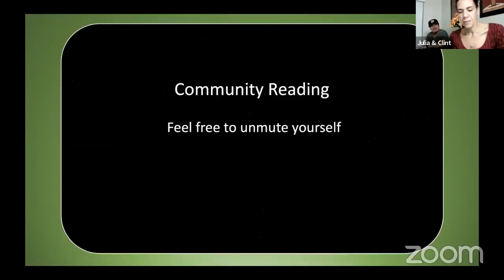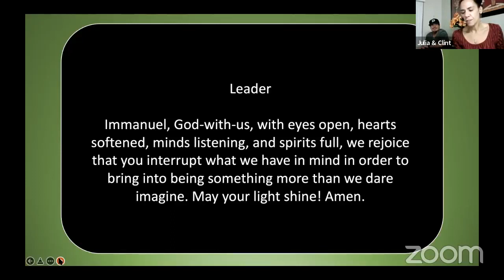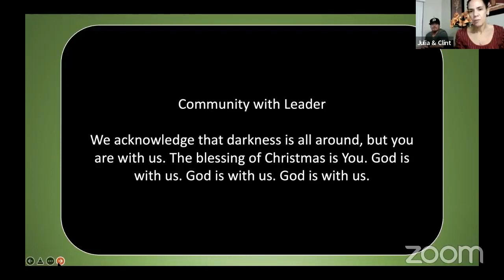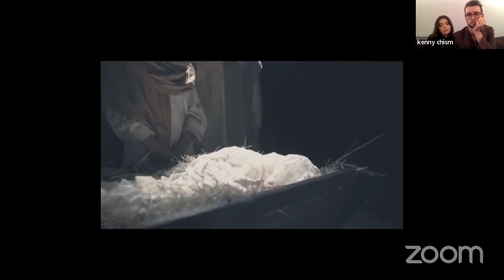Christmas Eve 2021